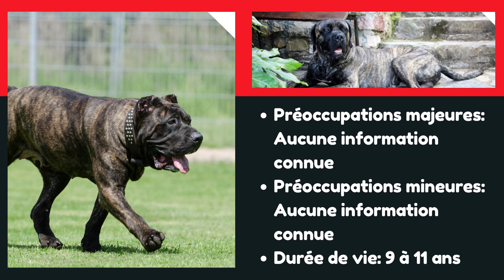Caractéristiques De La Race De Chien Perro De Presa Canario 🐕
Puissant, agile et courageux, le Perro de Presa Canario donne l'apparence générale d'un chien de garde puissant et majestueux avec un corps large et robuste légèrement plus long que haut. Il a une poitrine large et profonde avec une grosse tête et une peau épaisse et élastique.

Dans cette vidéo, nous parlerons de:
Histoire de la race de chien Perro de Presa Canario,
Tempérament de la race de chien Perro de Presa Canario,
Entretien de la race de chien Perro de Presa Canario,
Santé de la race de chien Perro de Presa Canario,
Combien d'années vivent les chiens de Perro de Presa Canario,
Avertissements concernant la race de chien Perro de Presa Canario